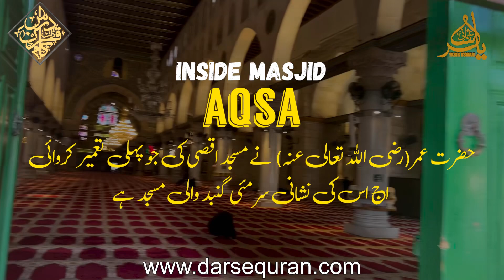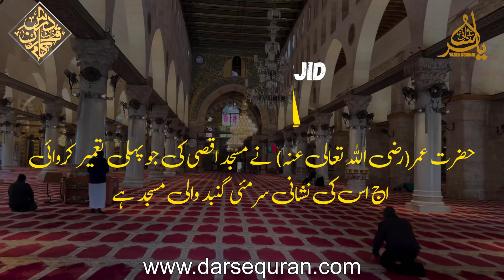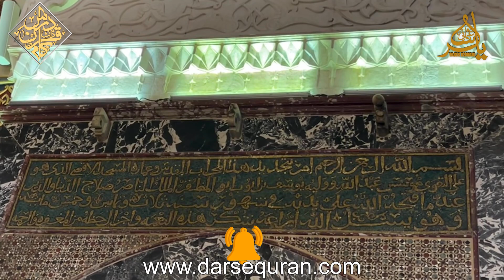Ziyarat Masjid e Aqsa | Yasir Usmani USA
Ziyarat Masjid e Aqsa
Yasir Usmani USA
زیارت مسجد اقسیٰ
یاسر عثمانی امریکہ